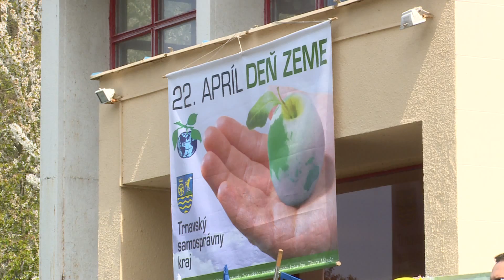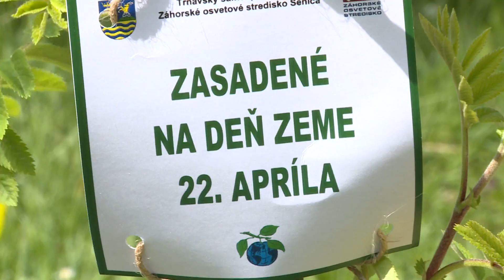Deň Zeme v Senici